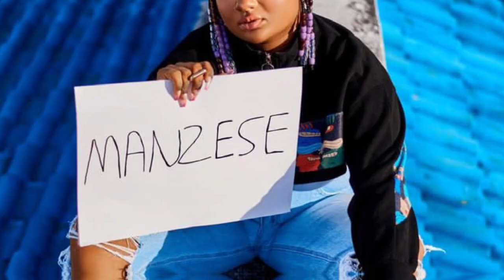Navy Kenzo - Manzese (Official Music Video)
Commentary: ernest__lian